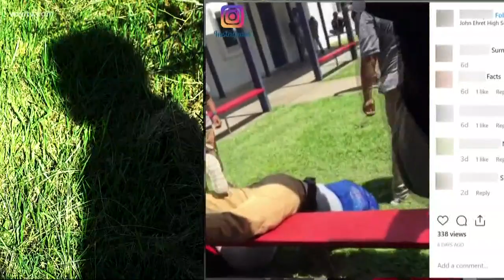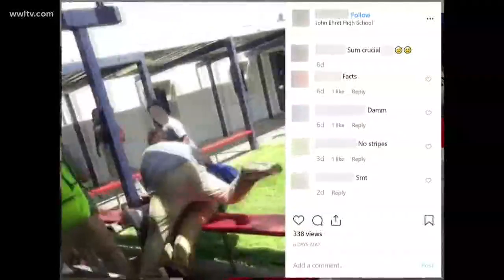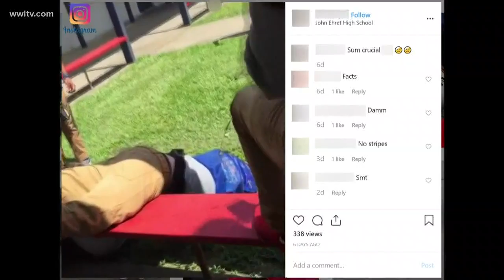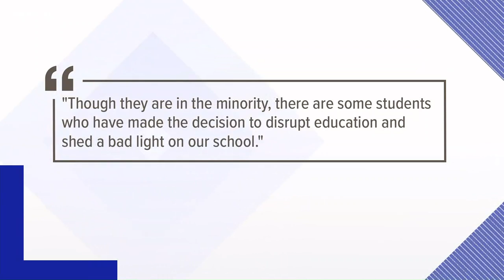Fights reported, posted to social media at New Orleans area high school John Ehret.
Cellphone videos obtained by WWL-TV and shared on social media show a troubling trend at John Ehret High School.

Students claim there have been more than a dozen fights on the Marrero campus since the new semester started a month ago.

One 15-year-old freshman talked about being the target of a vicious attack at Ehret last Tuesday.